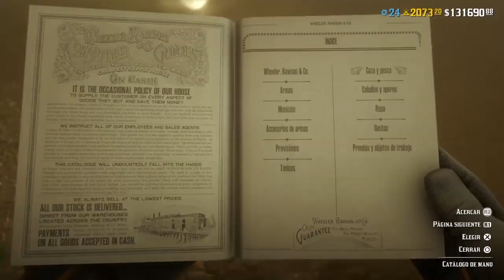Red Dead Online DESAFÍOS DIARIOS EN 120 SEGUNDOS & UBICACIÓN MADAM NAZAR | RDR2 ONLINE 23/11/2020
-Animales pisoteados 0/5
-Bajas con explosivos en eventos del Modo Libre 0/3
-Ginsengs alaskeños recogidos 0/5
-Guaridas despejadas 0/2
-Percas americanas capturadas 0/3
-Plantas de orégano recogidas 0/5
-Tiendas visitadas en Valentine 0/1